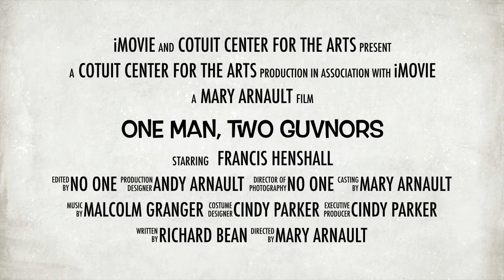One Man Two Guvnors promo